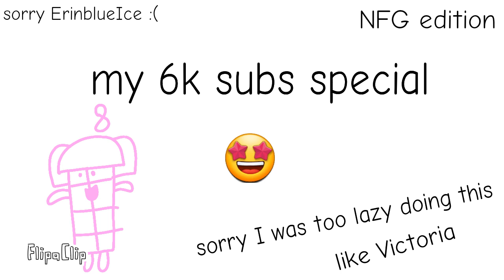My 6k subs special NFG edition (sorry ErinblueIce copied again)